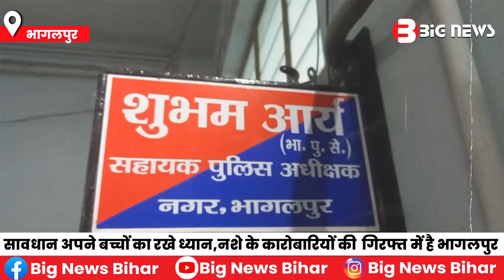सावधान अपने बच्चों का रखे ध्यान, भागलपुर में पूरी तरह से फ़ैल गया है उड़ता धुआं का कारोबार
1.Bhagalpur News
2.bihar news live
3.Bihar News
4.bihar news today
5.bihar news today live
6.bihar news aaj tak
7.bihar news channel